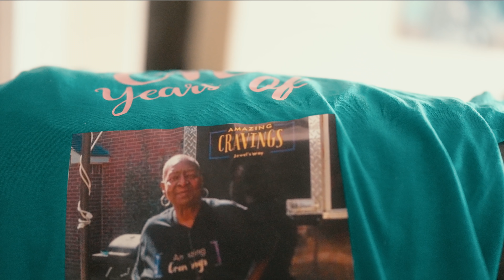Mg Lil Bubba & Lil Jairmy "Plates On My Table" (Official Music Video)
2 Unsigned independent Artist from Texas